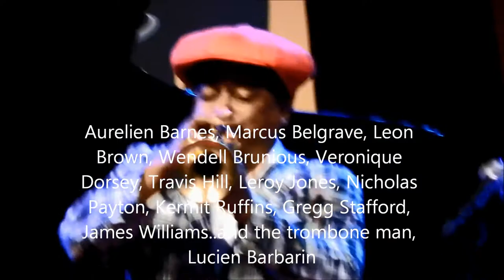New Orleans Trumpet in JazzAscona 2014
featuring Aurélien Barnes, Marcus Belgrave, Leon Brown, Wendell Brunious, Veronique Dorsey, Travis Hill, Leroy Jones, Nicholas Payton, Kermit Ruffins, Gregg Stafford, James Williams (tp), Lucien Barbarin (tb),
Sleepy Time Down South, West End Blues, I Cover the Waterfront, St James Infirmary, Hello Dolly, Cornet Chop Suey, Struttin' with SBQ, Someday, What a Wonderfull World, When the Saints.
Film by Michel Laplace, July 1, 2014